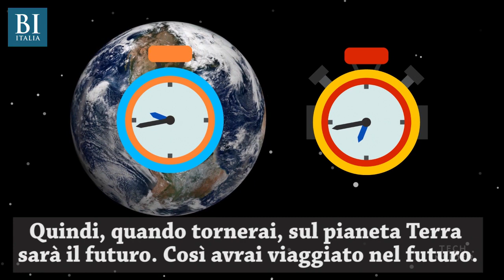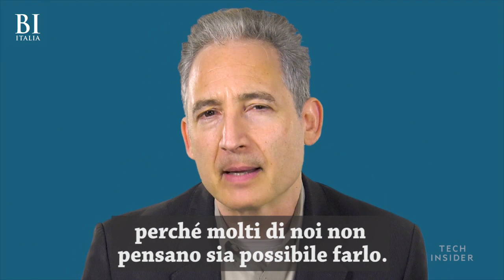Ci sono due tipi di viaggio nel tempo. E per gli scienziati uno è possibile | Insider Italiano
Viaggiare nel futuro o nel passato con una macchina del tempo? Oltre alle suggestioni di libri e film di fantascienza, gli studiosi si sono interrogati nel corso dei decenni su questa ipotesi. Brian Greene, fisico e matematico della Columbia University, spiega nel video come sarebbe possibile viaggiare nel tempo.